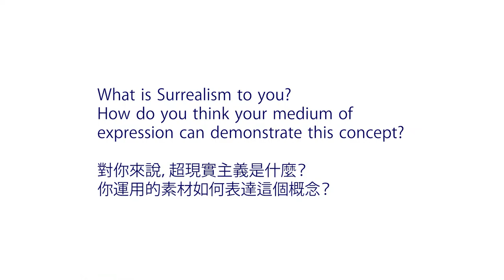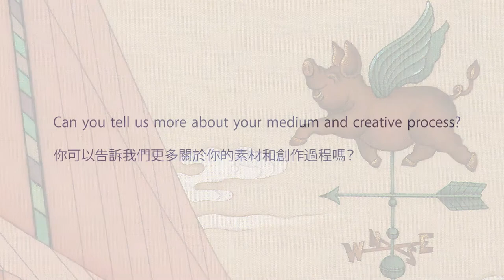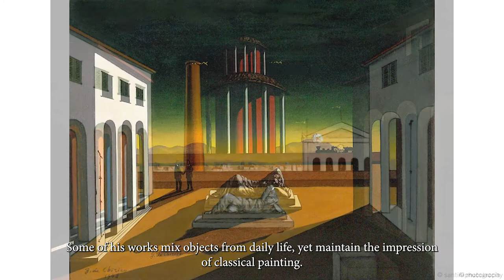Chinese Surrealism | Artist Highlight | Cherie Cheuk Ka-wai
In participation with French May Arts Festival 2021, Alisan Fine Arts is proud to present "Chinese Surrealism" at Alisan Aberdeen. This exhibition is a response to the French Surrealist exhibition "Mythologies: Surrealism and Beyond — Masterpieces from Centre Pompidou" which will take place at the Hong Kong Museum of Art in collaboration with the Pompidou Museum as part of French May Arts Festival this year.

Alisan’s exhibition will feature the works of six artists, with a focus on young Hong Kong women artists. They include ink painters Cherie Cheuk Ka-wai and Zhang Xiaoli; emerging artists Ant Ngai Wing-lam and Charlotte Mui, the latter who will be exhibiting her colourful mythological works on paper for the first time in a commercial gallery. The other two artists are well known Hong Kong sculptor Mok Yat-San and international sculptor Wu Shaoxiang. These artists have been selected specifically because they are inspired and interested in Surrealist ideas and imagery such as, dreamscapes and the exploration of the unconscious mind. Using a contemporary Chinese lens, they will portray surrealism with their individual technique and media. The Western surrealist artists they are taking inspiration from include Rene Magritte, Salvador Dali, Man Ray, Alberto Giacometti, Giorgio Chirico and Joan Miro.

Cherie Cheuk Ka-wai (b.1989) specializes in Chinese gongbi (fine-brush) painting. Her subject matters mainly revolve around memory, time, nature, laws of universe, emotions and thoughts. Her artwork also interrogates the development of gongbi after it reached its peak in Song Dynasty, namely how to rejuvenate this traditional Chinese art form in the contemporary world. She obtained a bachelor’s degree of Fine Arts with first class honours at The Chinese University of Hong Kong in 2012 and she finished her Master Degree in Fine Arts in CUHK in 2017. Alisan Fine Arts began exhibiting her works in 2015 and has included them in a number of exhibitions, such as, Uniquely Hong Kong (2020); the inaugural edition of Taipei Dangdai Contemporary Art Fair (2019) ; Women Ink | China Hong Kong (2019); HOPE, a charity exhibition to benefit the Adventist Hospital Foundation (2018); and many more.